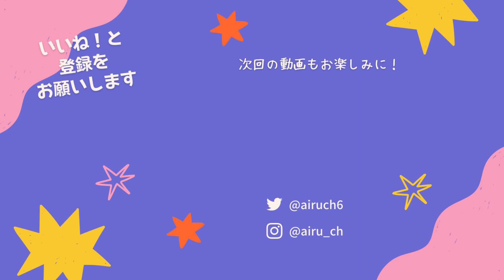コンピュータ室攻略！最適編成はこの編成！スキル振り分けもご紹介！編成の代替クッキーは・・・！！！！【クッキーラン:オーブンブレイク】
☆クッキーランオーブンブレイクのディスコードサーバーを開設しました！雑談やフレンド募集・イベントメンバー募集が活発に行われています！
あいるーのTwitterの固定ツイートのURLから誰でも気軽に入ってください！

【イラストタグ】# 豚さんあいるー (タグが付いているツイートの作品は動画内やサムネで使う可能性があります)

【オーブンブレイクID】
TPLRQ9766
誰でも気軽に申請よろしくお願いします